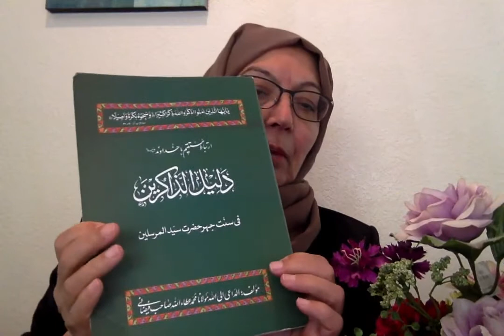Dr. Fakhronisa Faizani Unconditional worship 2-6-2021